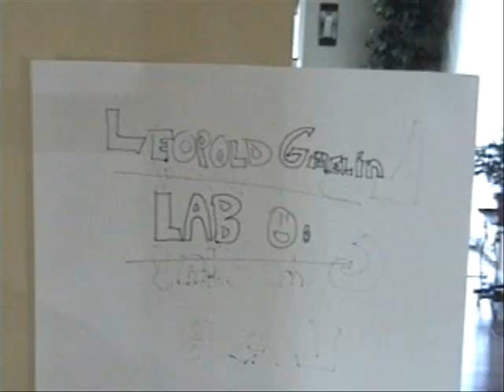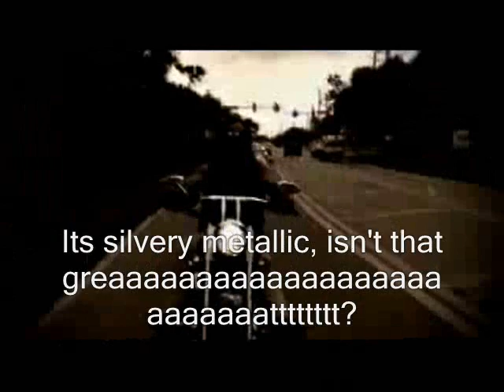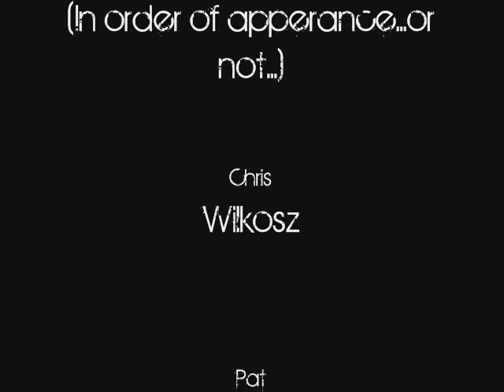Boron, Lithium, Bromine, and Chromium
Another beautiful video by Paul Cassano Productions.

And just as a side note, nobody actually likes deicide, I just used it because you can't understand what he's saying (I dont think there are actual lyrics to this song)